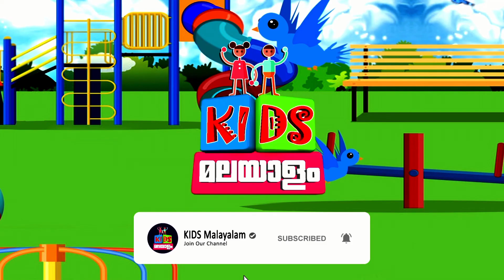വളരെ എളുപ്പത്തിൽ ഇംഗ്ലീഷ് മനസിലാക്കാൻ കഥകൾ ,കളികൾ കുട്ടികൾക്കായി ..Game,Story and number learning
വളരെ എളുപ്പത്തിൽ ഇംഗ്ലീഷ് മനസിലാക്കാൻ കഥകൾ ,കളികൾ കുട്ടികൾക്കായി ..Game,Story and number learning,Kids Malayalam
"Kids Malayalam" youtube Malayalam channel for learning... through fun ,games and stories.
It will improve learning skills of your kid and will change his attitude towards learning.Our stories for learning good manners will teach your kids good manners and it will make him a better person in future, his maths skills and mental ability will be improved by our game play videos.Please subscribe and support our channel.
App Description
An educational, interactive storybook and sentence building game that’s great for helping kids to enjoy reading on their own.

Children get to experiment at their own pace, and they’ll easily be able to construct sentences by themselves right away.

• Teaches kids basic reading, grammar and useful vocabulary.
• A great way for children to enjoy reading on their own.
• Original music, sound effects and beautiful cartoon artwork.
• The stories make reading English easy and fun!

By learning English through play, your kids will develop their own love for learning the English language.

Each scene of each story is an interactive page full of fun toys and new vocabulary. Like a puzzle, each page starts with a jumbled sentence. To advance, children must put the words together in the correct order, to make the sentence and continue the story.

Once they’ve completed the challenge, the page comes to life - the story animates, the characters talk to each other and react to your kids’ actions. Each and every page has many hidden interactive functions for kids to discover, making learning English fun.

When words are selected they are vocalized. By hearing the words repeated every time they are selected, children naturally begin to memorize the vocabulary and “sight words” They’ll also pick up many new common expressions, such as “good idea!”.

The stories are full of simple sentences, so non-native and very young readers can easily understand. Your child will quickly learn the rules of English sentence structure and grammar as they get faster at putting sentences together.

EDUCATIONAL BENEFITS

Fun English Stories will help your child to:

• Advance their reading, listening and speaking skills
• Learn the rules of English sentence structure and grammar
• Memorize vocabulary and “sight words”, such as “how”, “doesn't” & “want”
• Learn on their own and at their own pace!

Fun English Stories complement language skills learned by users of our Fun English app. The stories further advance young learners' English skills.

Each story is based on the vocabulary from a Fun English lesson and shows vocabulary from the lessons in context, allowing kids to review and expand their mastery of the vocabulary.